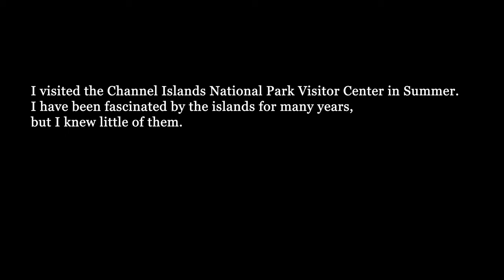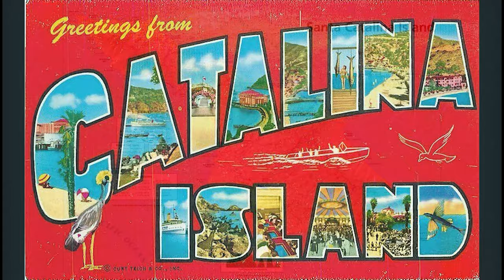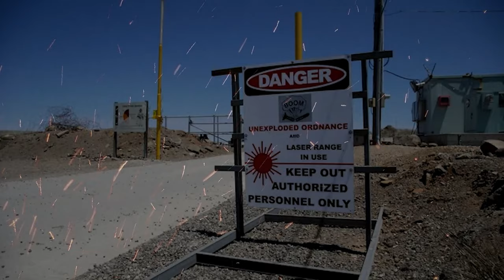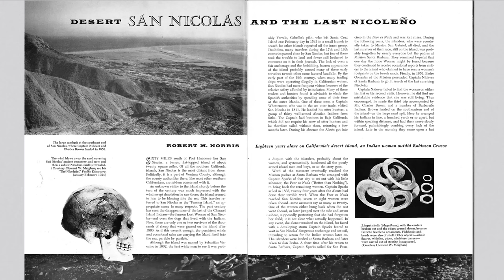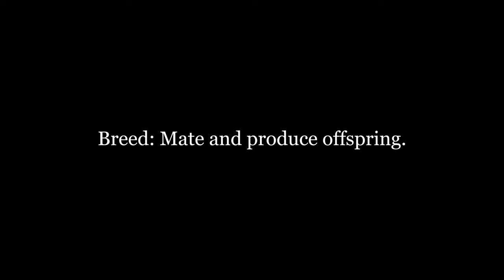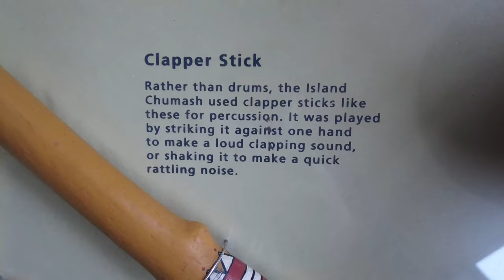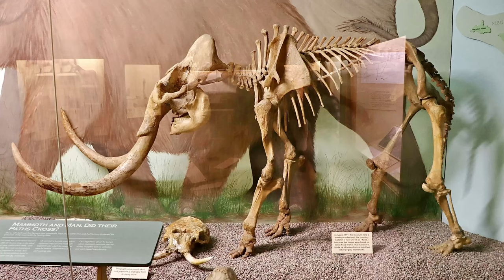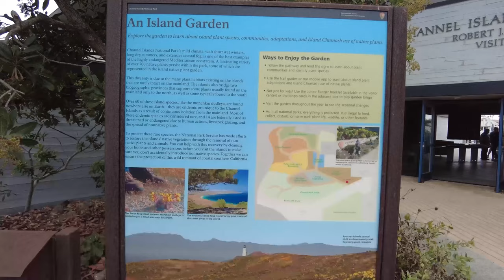An Ambient Overview of the Channel Islands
I visited the Channel Islands Visitor Center in Ventura, California. Then I researched everything I found interesting about all 8 of the Channel Islands, including Channel Islands National Park, and share the history, culture, and other general information that I could.

Topics:

Channel Islands National Park Visitor Center
Santa Catalina Island
San Clemente Island
San Nicolas Island
Santa Barbara Island
Anacapa Island
Santa Cruz Island
Santa Rosa Island
San Miguel Island

Northern Elephant Seal, Harbor Seal, California Sea Lion, Northern Fur Seal, Guadalupe Fur Seal, Bald Eagles, and more.